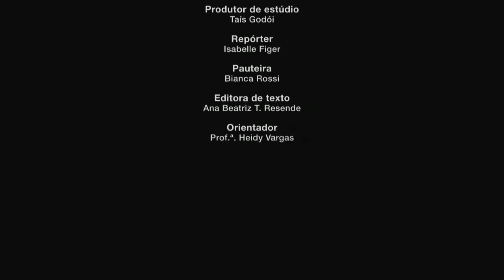Planeta ESPM fala sobre precocidade infantil - parte 4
O programa de entrevista Planeta ESPM debate ao vivo a precocidade infantil. O tema alerta para enorme habilidade das crianças em aprender, antes do tempo previsto, línguas, matemática, música entre outros. A precocidade infantil está presente também no esporte e na sexualidade. Para falar sobre o assunto, convidamos o antropólogo Eduardo Benzatti. O programa de entrevista faz parte da disciplina de Telejornalismo, ministrado pela professora Heidy Vargas. Ele foi produzido e gravado pelos alunos de jornalismo da ESPM-SP (parte 4).